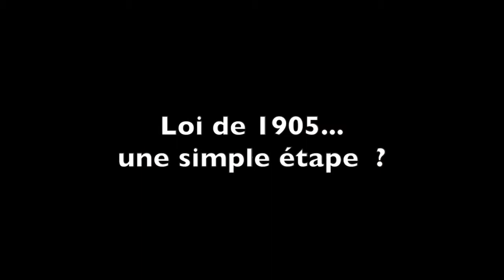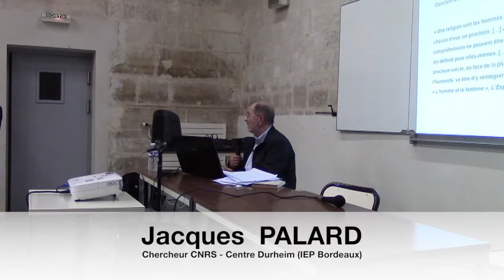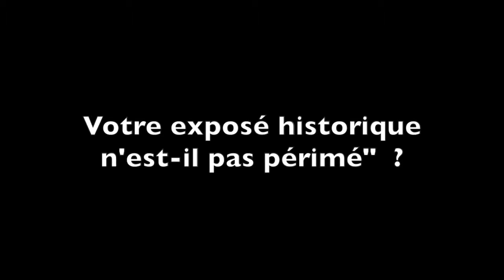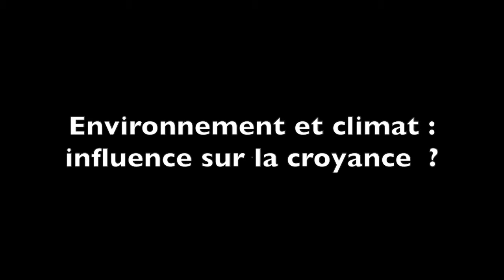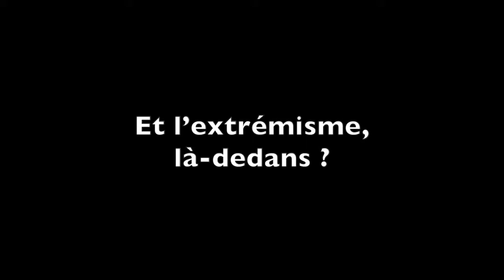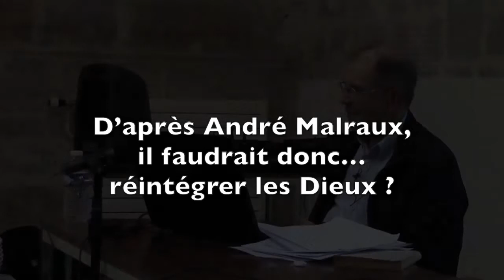"Rapports entre religion & politique" - Jacques PALARD (2/2) - ESH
Depuis une trentaine d’années, la société française est marquée par une profonde transformation des rapports religieux/politique et de la conception de la laïcité. Deux facteurs au moins sont à l’origine de cette évolution  : le dénouement de ce que fut l’important projet de loi Savary, au début du premier septennat de François Mitterrand, sur le devenir de l’enseignement privé – à dominante catholique… –, et la place qu’occupe désormais l’islam sur le sol français. Ce changement invite à déplacer le regard pour comprendre comment, par-delà les péripéties et les événements, le religieux et le politique se fondent mutuellement, fût-ce par le conflit. Cela a pu s’observer dès les premiers mois de la Révolution française avec la Constitution civile du clergé, comme cela se donne à voir aujourd’hui dans la façon dont des responsables politiques locaux s’investissent dans l’organisation du dialogue interreligieux. Peut-on parler, et si oui de quelle façon, d’une matrice religieuse du politique et d’une régulation politique du religieux  ? _
BIO - Jacques Palard a publié Pouvoir religieux et espace social (Éd. du Cerf) et Le gouvernement de l’Église catholique. Synodes et exercice du pouvoir (Éd. du Cerf).